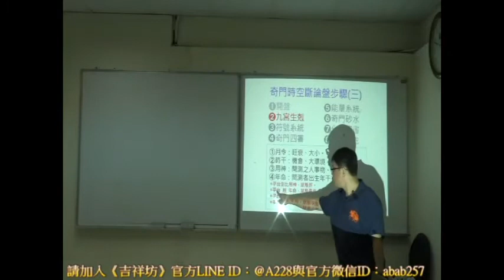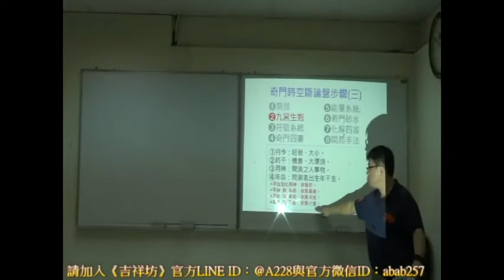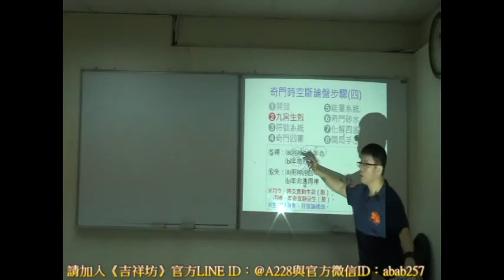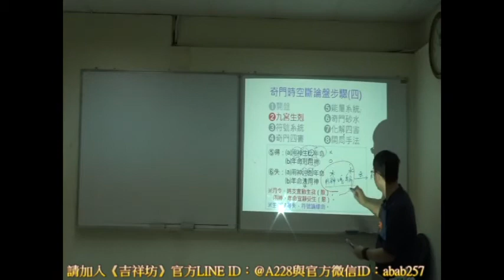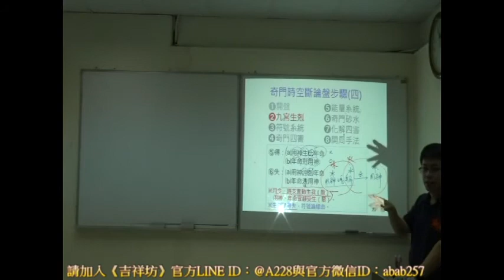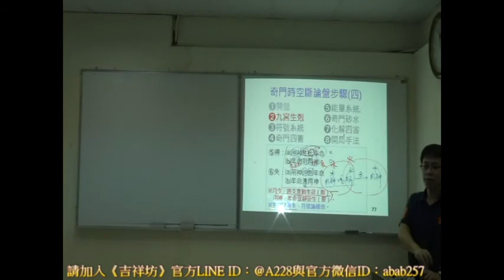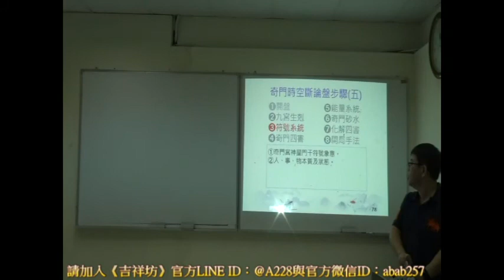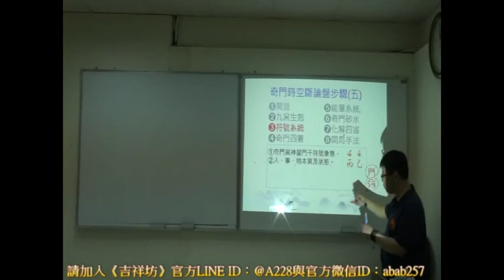奇門遁甲單宮多宮法術總合初中高課程 試看(三)